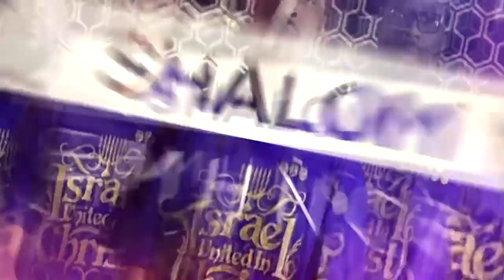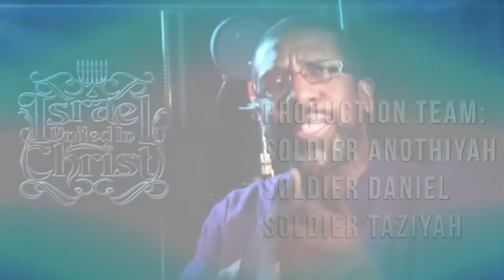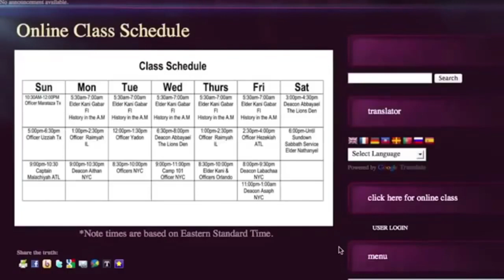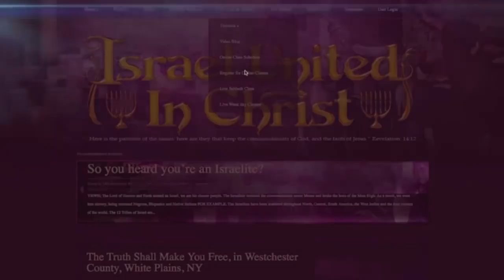The Israelites: IUIC RADIO The Negro Is America's Cash Cow...IUIC